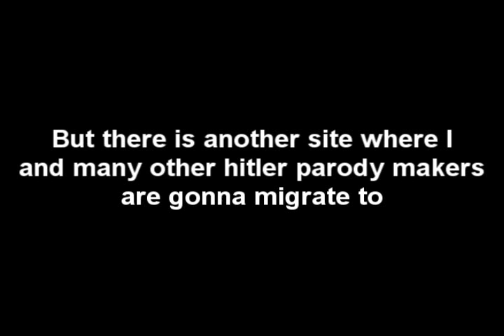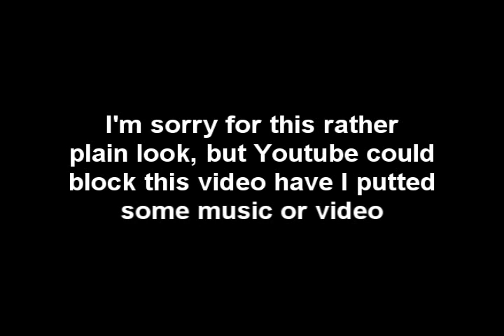IMPORTANT!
This is my last video regarding Hitler Parodies on youtube. You can follow me and other parody makers on

Please go and register, preferably with your youtube username, so I will know who you are :)